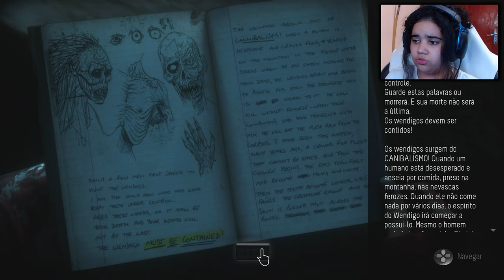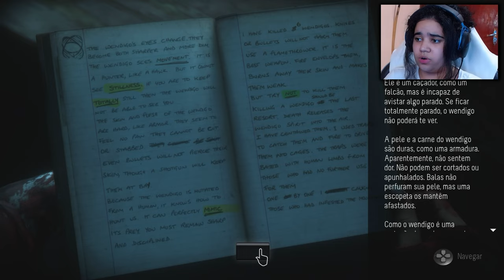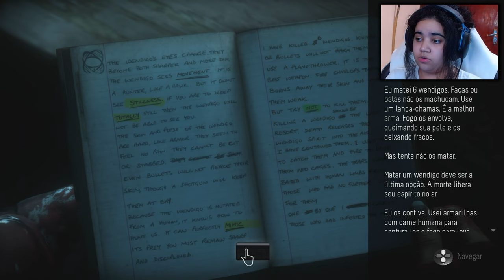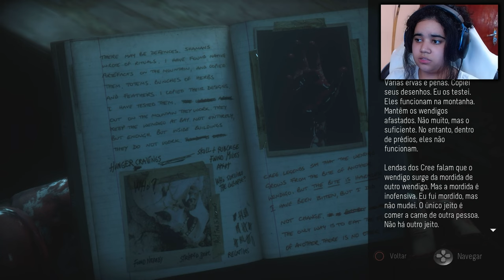Agora ficou tenso - Until Dawn Parte 10